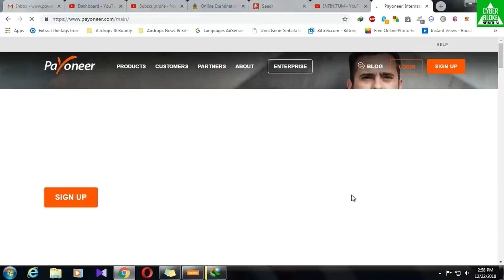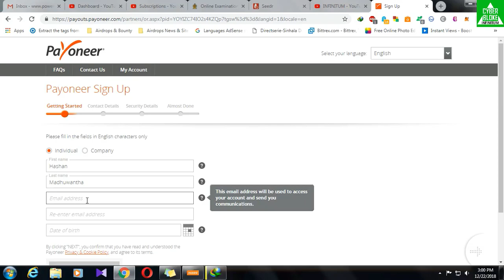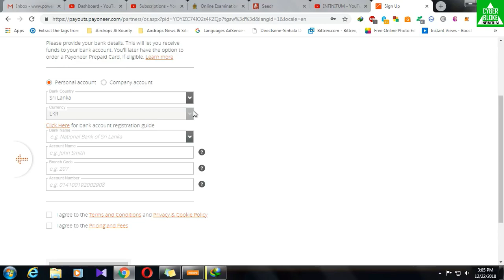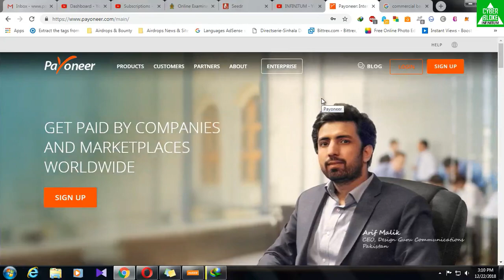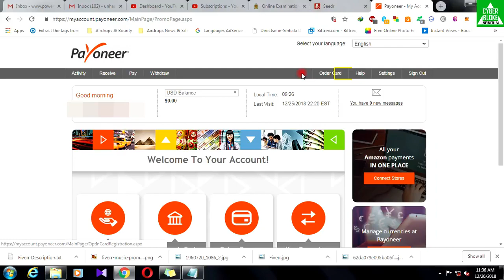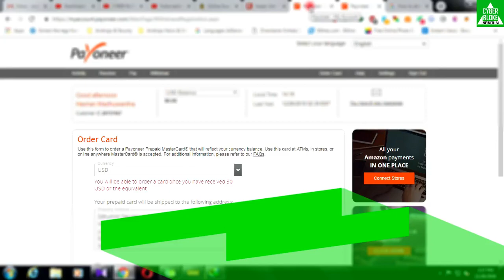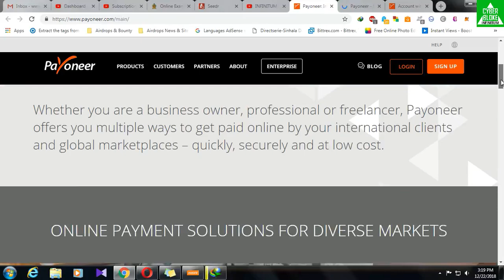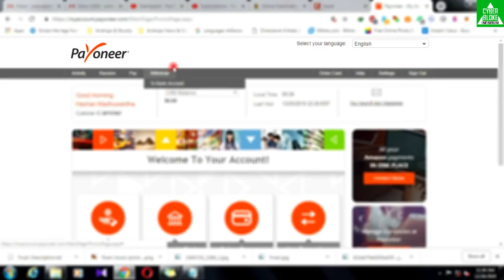How to Create a New Payoneer Account & Earn $$$++ Properly - Payoneer Sinhala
⚡ Sign Up (Register) here...
and Create your own Payoneer Account.
මෙන්න නොමිලේ 25$ කුත් එක්ක ඔයාලාගේ ගිණුමත් හදාගන්න, මේ උඩ දීලා තියන Link එකෙන් යන්න.

Whether you are a business owner, professional or freelancer, Payoneer offers you multiple ways to get paid online by your international clients and global marketplaces – quickly, securely and at low cost.

How to Create a New Payoneer Account & Earn Money $$$ Get free 25$ Bonus freelancing fiverr online e money cash earning
tutorial sinhala full guide E-Commerce banking and make secure deals payments receive money to withdraw funds amount from
internet to the local bank or at ATM ATMs easily shopping pay fast add refferels to get extra bonus USD or any currency vacation rentals cloud based solutions for diverse markets enterprise get paid by Companies from all industries worldwide signup join now Payonear Peyonear
Peyoneer know how it works. Infinitum Cyber Bloke cyberbloke CYBER Block. Receive money via paypal Pay Pal to sri lanka is difficult.
 Referral referrel program is an advantage.The way to claim get claimed received credit debit cards. Almost like a online job internet based base jobs. You
can track and manage requests.
* After your friend signs up and receives a total of $1000, you both earn a $25 reward.
By referring a friend to Payoneer, you accept their Terms & Conditions.
"Payoneer is a financial services company that provides online money transfer and digital payment services. Account holders can send and receive funds into their bank account, Payoneer e-wallet, or onto a re-loadable prepaid MasterCard debit card that can be used online or at points-of-sale." Wikipedia
LEADING BRANDS TRUST PAYONEER :
Rakutan Amazon Fiverr Airbnb Taboola Newegg...etc.

HOW DO YOU BENEFIT :
Simplify the way you get paid
Reduce your payment fees
Scale your business
Get paid in more currencies
Access your funds with ease

[$10 Sign Up Bonus & Earn Unlimited Money!]